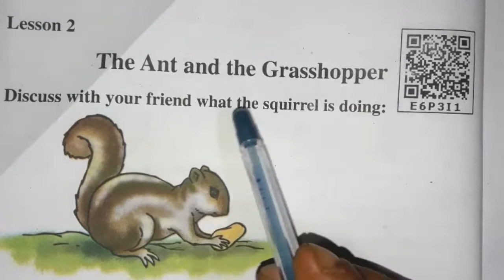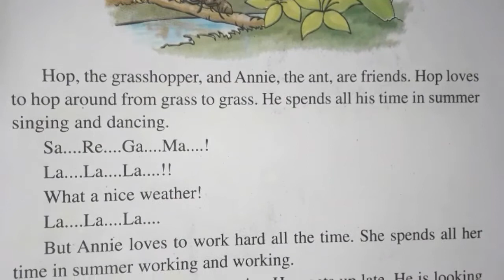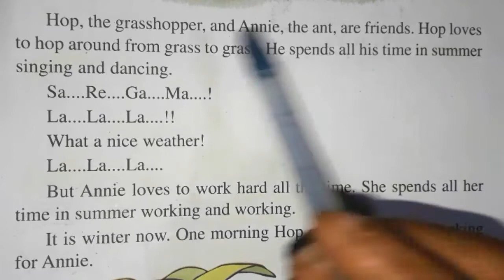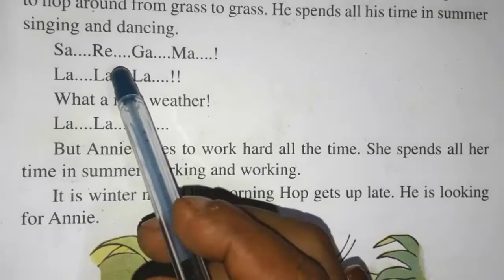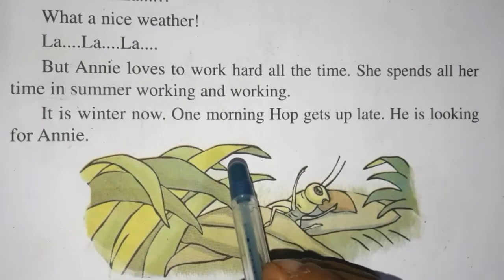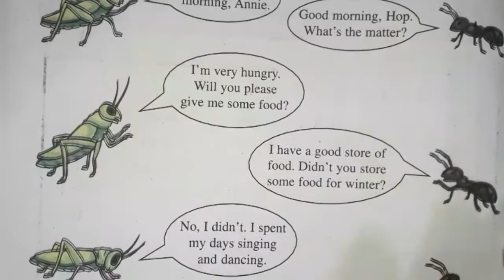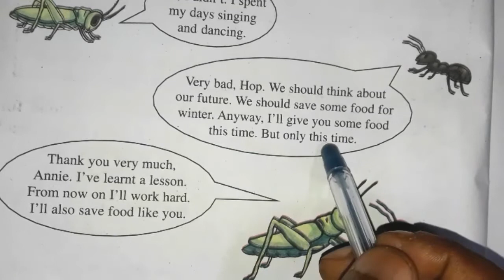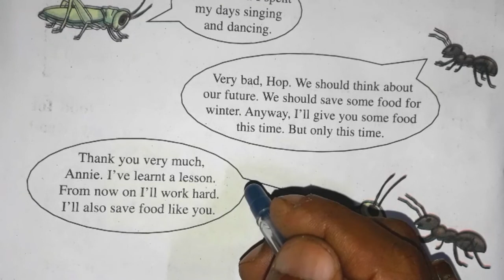BEGINNERS' ENGLISH IV, The Ant And The Grasshopper. Reading and Assamese Explaination#nbeducation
BEGINNERS' ENGLISH IV, The Ant And The Grasshopper. Reading and Assamese Explaination

playlist link

my channel- nb education